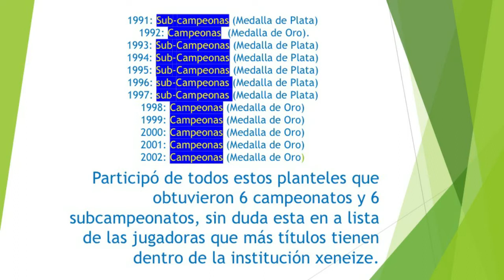Entrevista a María "Pico" Roblez ex jugadora de fútbol de 1º División - Parte 3 -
Entrevista a María “Pico” Roblez
                                                                                           Junio - 2021

María “Pico” Roblez: Nació el 10 de agosto de 1975, en la Provincia de Santiago del Estero, hija de María Isabel Molina, y de Juan domingo Roblez. A los 7, casi 8 años se vino con sus padres a vivir a Ciudadela, al barrio de Fuerte Apache. Comenzó como casi todas las futbolistas jugando al futbol con sus vecinos del barrio, en este caso en fuerte apache, en la localidad de ciudadela. En esas canchitas de potrero comenzó jugando con los nenes y neas del barrio. En la Provincia de Buenos Aires, luego fue a jugar papi futbol, donde juntaban en esas jornadas alimentos, para donar en distintos comedores comunitarios infantiles. Ya de pequeña el destino quiso que sea muy solidaria.

Va a jugar al Parque Avellaneda al fútbol femenino, y allí conoce a “Mary” Cisneros, que por otro lado era directiva de Boca Juniors. Mientras tanto allí María Roblez comienza a relacionarse con las jugadoras de 1º división. El día de prueba para poder integrar el plante de 1º división hizo dos goles, eso le aseguro un lugar entre las 30 futbolistas que manejaban Boca Juniors por ese entonces dentro de su plantel de 1º división. Así e el año 1990 llega al plantel de 1º división, gracias a “Mary” Cisneros.

En los medios gráficos, y televisivos de la época, hubo un error cuando escribían su nombre y “Roblez” lo escribían con “s”, ósea “Robles”, por lo tanto por cuestiones metodológicas las futuras historiadoras e historiadores, tienen que contemplar este detalle para buscar sus datos.

¿Cuando se hizo hincha del Club Atlético Boca Juniors?
Gracias a su abuelo que era xeneize, pero su abuela era de River Plate, A los 6 o 7 años su abuelo le llevo una remera de Boca Juniors y desde ese momento hasta la actualidad es una xeneize más de la familia auriazul.

Luego entre otros equipos jugo en el Club Atlético Boca Juniors entre los años 1990 al 2002. Fue jugadora xeneize por 12 temporadas, donde con algunos técnicos era titular y con otros suplentes.
Como directores técnicos tuvo a; Mary Cisneros, Saturnini, Carlos Borello, Bordón, el Chapa Suñe, Raúl Rodríguez Seoane, etc.

Participo de todos estos planteles que van desde 1990 a 2002, que obtuvieron 6 campeonatos y 6 subcampeonatos, sin duda esta en a lista de las jugadoras que más títulos tienen dentro de la institución xeneize.

Listado de temporadas jugadas:
1991: Sub-campeonas (Medalla de Plata)
 1992: Campeonas  (Medalla de Oro).
1993: Sub-Campeonas (Medalla de Plata)
1994: Sub-Campeonas (Medalla de Plata)
1995: Sub-Campeonas (Medalla de Plata)
1996: sub-Campeonas (Medalla de Plata)
1997: sub-Campeonas (Medalla de Plata)
1998: Campeonas (Medalla de Oro)
1999: Campeonas (Medalla de Oro)
2000: Campeonas (Medalla de Oro)
2001: Campeonas (Medalla de Oro)
2002: Campeonas (Medalla de Oro)

Stephanie Simonetta - Asesora de Género
Dominique Gromez - Asesora de Género
Maximiliano Murad - Camarógrafo
Ulises Barreiro - Entrevistador
Javier Stanco - Asistente de Logística
Claudia Vogel y Mariano Alliani - Asistente de Entrevistas
Leandro Chialvo - Asistente de Entrevistas
Martín Martincic - Investigador histórico
Ulises Barreiro - Investigador histórico